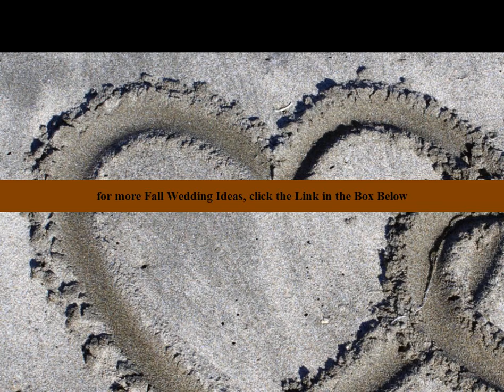fall wedding decorations ideas | fall wedding centerpiece ideas | Unique | Best